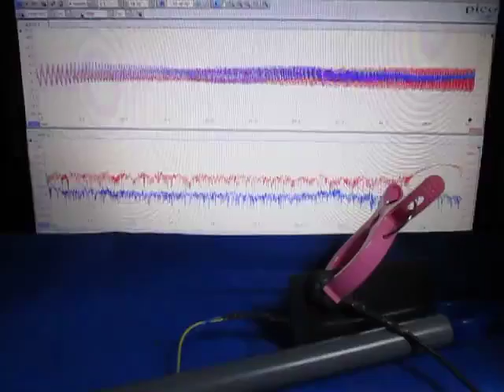超音波テスターを利用した実験動画